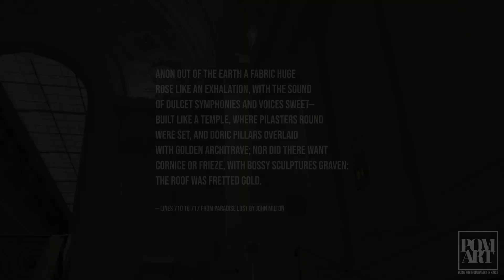Greatest Depiction of Hell in Art - John Martin Pandemonium in Louvre Paris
John Martin was a British artist whose visionary paintings stunned audiences. His sense of scale and fantasy are part of a lineage that leads us from the writing of John Milton to the latest Avengers movies showing in cineplexes around the world.
In this video, we will examine his greatest depiction of Hell through the analysis of a painting called Le Pandemonium that is sitting in the Louvre Museum in Paris.

Winter - Vivaldi